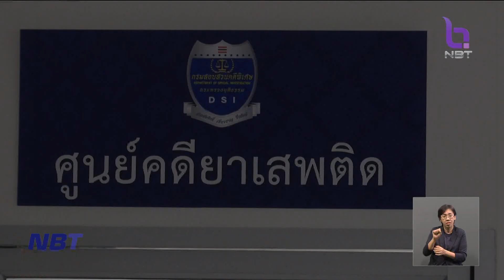"แทนไท" เข้าพบ DSI ชี้แจงเส้นทางการเงิน ข่าวค่ำ วันที่ 27 กุมภาพันธ์ 2566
คดีกองสลากพลัส ที่ ดีเอสไอ อยู่ระหว่างการสอบสวนเส้นทางการเงินที่เชื่อมโยงกับผู้เกี่ยวข้อง  วันนี้ (27 กพ.) "แทนไท" เจ้าของบริษัทด้านการลงทุน หนึ่งในเส้นเงินจากทั้งหมด 39 รายการ ที่เชื่อมโยงถึงกองสลากพลัส มีข้อมูลการโอนเงินให้ "นอท" เป็นร้อยล้านบาท  ก็เดินทางเข้าพบเอสไอ ในฐานะพยาน นำเอกสารมาชี้แจงว่าเป็นเงินให้กู้ยืมเท่านั้น ไม่ร่วมทำธุรกิจด้วย โดยทำในลักษณะออกเป็นแคชเชียร์เช็ค